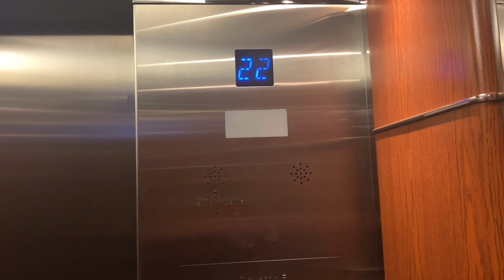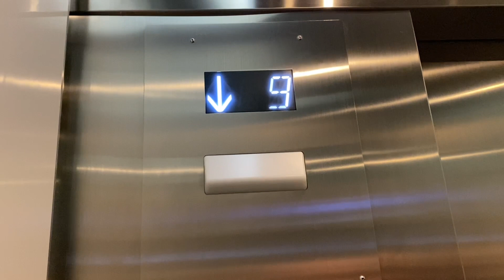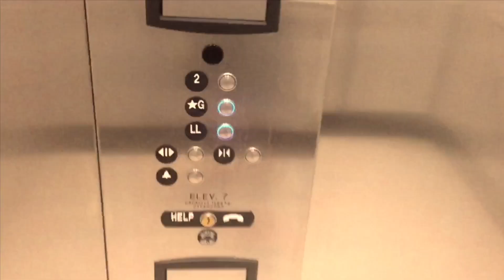Dover (Mod by ThyssenKrupp) High Rise Traction Elevators at 5140 Yonge Street, North York ON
(Filmed on January 19, 2023). These are the high rise elevators that serve floors 9 - 23 at 5140 Yonge Street in North York ON. These used to be Dover but got modernized by ThyssenKrupp with generic MAD BS Moon fixtures. The low rise bank probably only serves up to 8 floors. I find this setup kind of odd judging by how the floors are served in both banks because the low rise bank should serve at least 10 floors in my opionion. I do like the white LEDs on the MAD BS Moon fixtures and the floor indicators as well except for the door operation buttons.

Elevator facts:

Brand: Dover
Modernizer: ThyssenKrupp
Type: Traction
Capacity: 1814 KG
Fixtures (Original): Unknown
Fixtures (After Mod): MAD BS Moon
Indicator: Segmented
Floors: 15 (*L, 9 - 12 & 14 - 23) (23 Restricted)
Installed: 1987
Modernized: 2010s